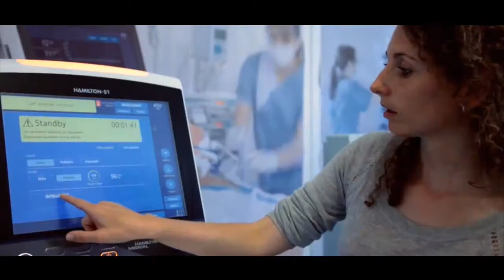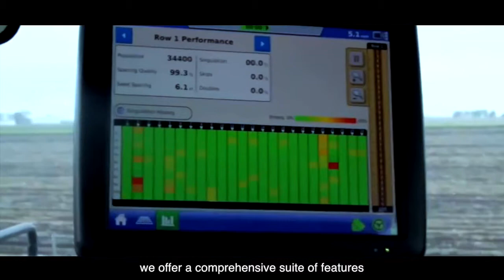Introduction to AMT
Apex Material Technology Corp.